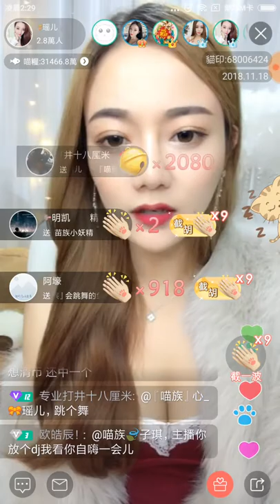[Mao Zu] Dai - Xin Yaoer (Changde) Kırmızı Seksi 01